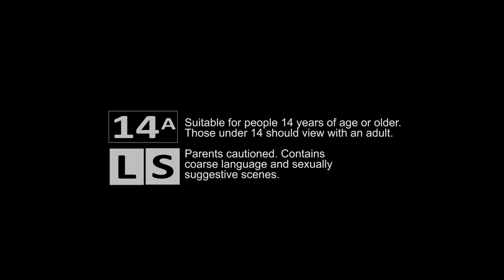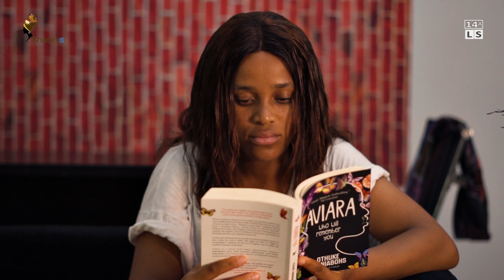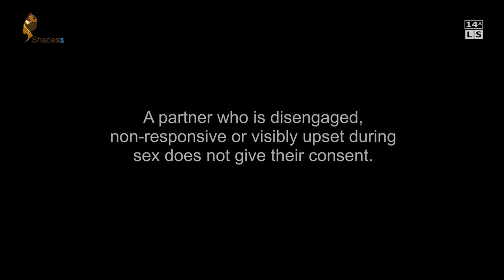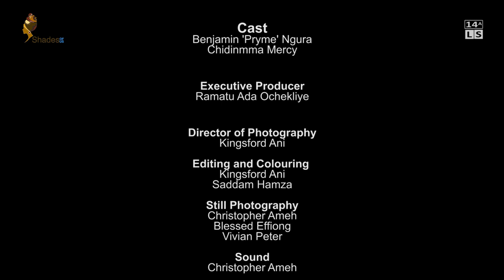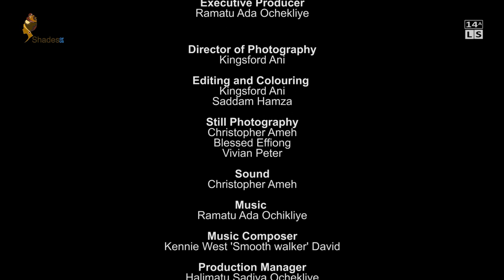Short Film: Flip The Switch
He just wants to talk. She just wants to have sex. It becomes a battle of wills.

Cast
Benjamin ‘Pryme’ Ngura | Chidimma Mercy Umeh

Crew
Written, Directed, and Produced by:
Ramatu Ada Ochekliye

Director of Photography:
Kingsford Ani

Casting Director:
Ramatu Ada Ochekliye

Editing and Colouring:
Kingsford Ani
Saddam Hamza

Sound:
Christopher Ameh

Music Composer:
Kehinde ‘Kennie West’ David

Still Photography:
Blessed Effiong
Vivian Peter
Christopher Ameh

Production Manager:
Halimatu Sadiya Ochekliye

Production Assistant:
Vivian Peter

Welfare and Logistics:
Vivian Peter
Halimatu Sadiya Ochekliye

Songs
“DOMI (DUMMY)”
Written and performed by: Dotairs (Oluwaseun Adedotun Rufai)
Produced by: Flinn Buba
Mixed & Mastered by: MAGIK
Release date: 2021
Courtesy of MAGIK Studios